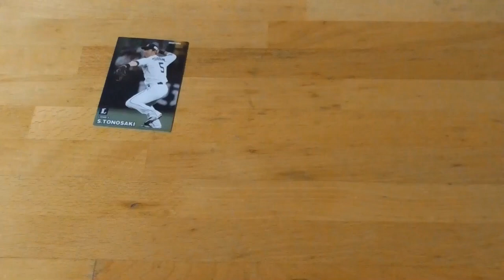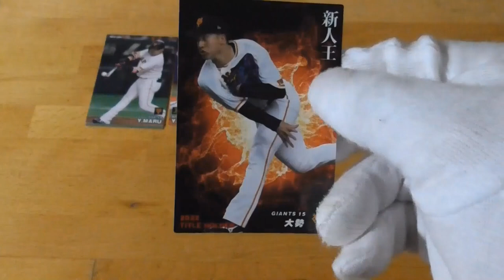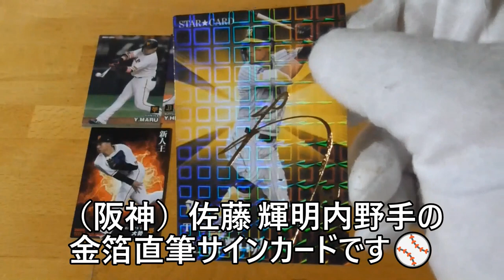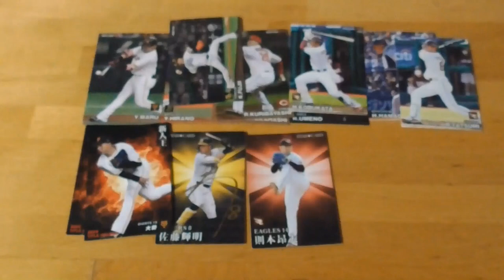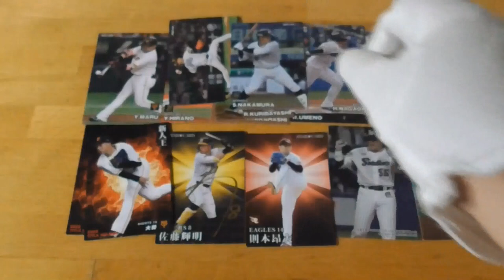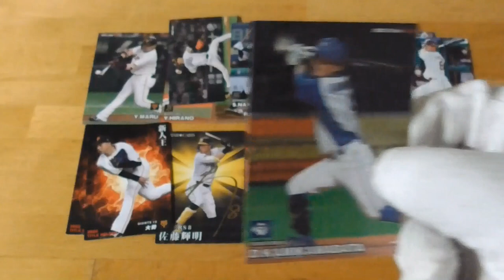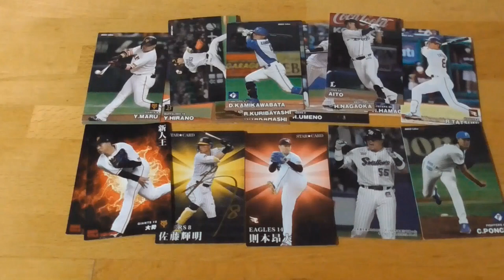2023 プロ野球チップスカード第１弾⚾開封動画13